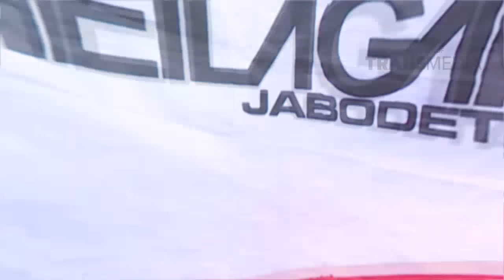KONSER SPESIAL SHEILA ON 7 (24/2/2017) Part 1